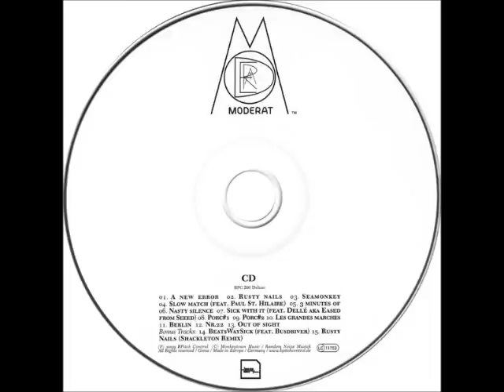Moderat - Nr. 22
Moderat -- Moderat
Label: BPitch Control -- BPC 200 CD Deluxe
Format: CD, Album - DVD, DVD-Video
Country: Germany
Released: 08 May 2009
Genre: Electronic, Hip Hop
Style: Techno, IDM, Dubstep, Electro

Tracklist:

CD-1 A New Error 6:07
CD-2 Rusty Nails (Vocals -- S. Ring) 4:32
CD-3 Seamonkey 6:14
CD-4 Slow Match (Vocals -- Paul St. Hilaire) 5:08
CD-5 3 Minutes Of 3:17
CD-6 Nasty Silence 3:13
CD-7 Sick With It (ft. Dellé aka Eased from Seeed, Written-By, Producer, Vocals -- Frank A. Dellé) 3:45
CD-8 Porc#1 2:40
CD-9 Porc#2 (Vocals -- S. Ring) 3:03
CD-10 Les Grandes Marches 4:28
CD-11 Berlin 1:22
CD-12 Nr. 22 5:40
CD-13 Out Of Sight (Vocals -- S. Ring) 5:41

Bonus Tracks:

CD-14 BeatsWaySick (Vocals -- Busdriver) 4:23
CD-15 Rusty Nails (Shackleton Remix) 9:38

Bonus DVD:

DVD-1 Les Grandes Marches
DVD-2 Rusty Nails
DVD-3 Woltersdorf - Interlude
DVD-4 BeatsWaySick (Ft. Busdriver)
DVD-5 Rüdersdorf - Interlude
DVD-6 Out Of Sight
DVD-7 Berlin - Interlude
DVD-8 A New Error
DVD-9 Quedlinburg - Interlude
DVD-10 Nr. 22
DVD-11 Seamonkey (Hidden)